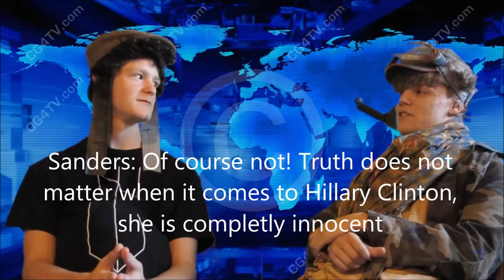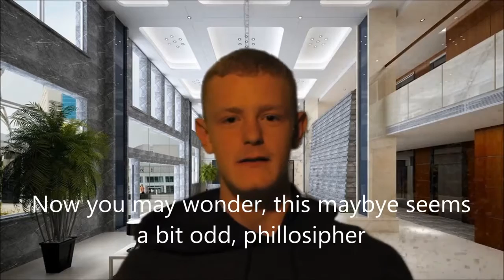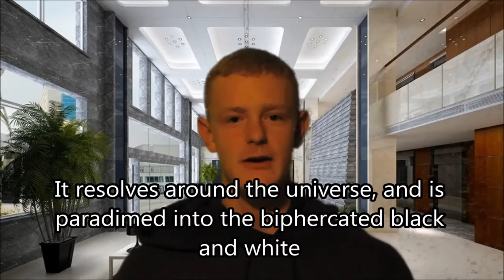Video of Randomness 2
This is the second installment of the Video of Randomness. In this one, we have some political comedy, as well as the disturbed Philosophers favorite kind of candy.

We own no rights to any of the music in this video.